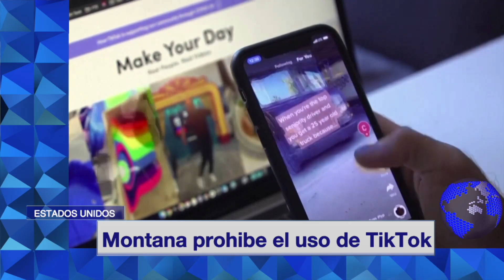Desaparecieron tras accidente aéreo y son encontrados 17 días después